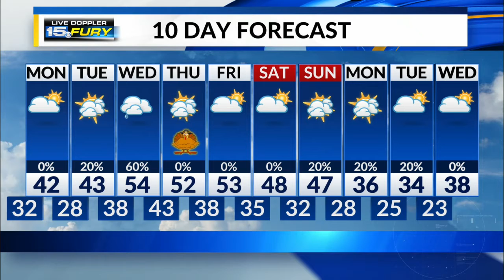Sunday Night Forecast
Wintry mess winds down